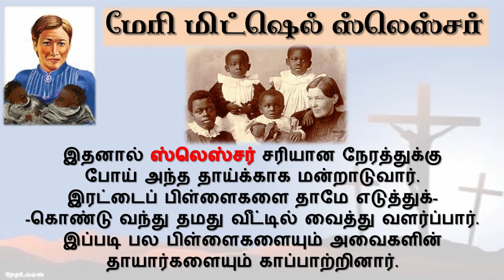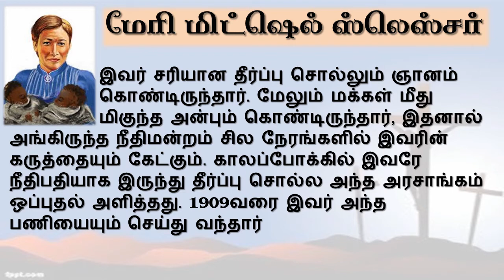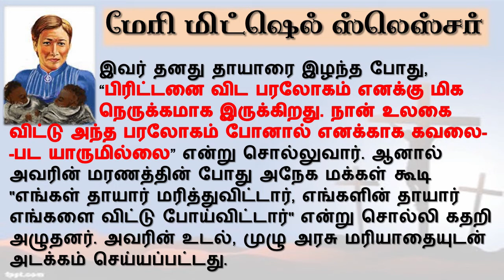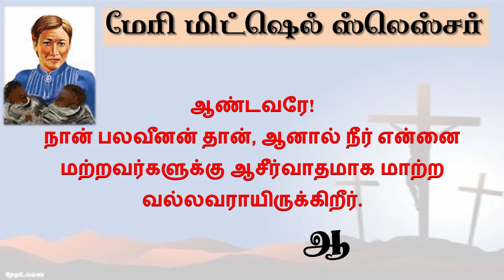Mary slessor (Servants of God)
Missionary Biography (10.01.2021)